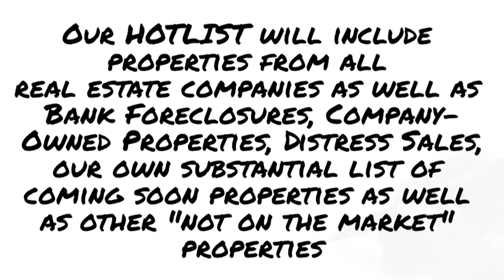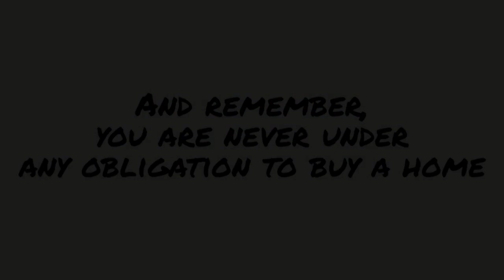Buying a Home in the Nokomis Beach Florida Area? Start Here!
How we help you buy a home in the Nokomis, Casey, Key, Osprey, or Venice Island areas.  Lots of strategic tips for finding a home, negotiating the best price, and closing on time!  We are your Nokomis Beach Florida experts!